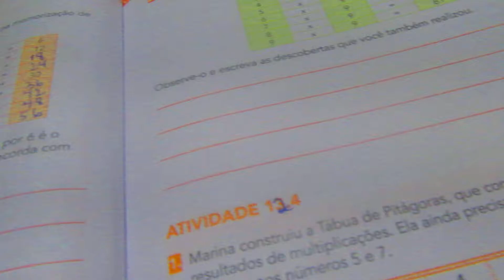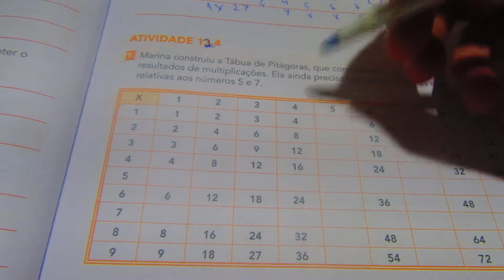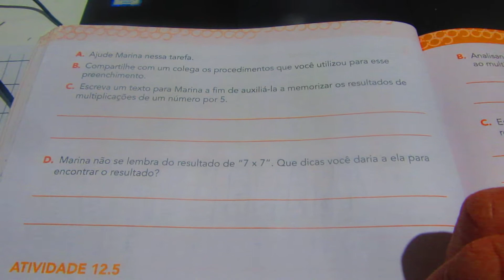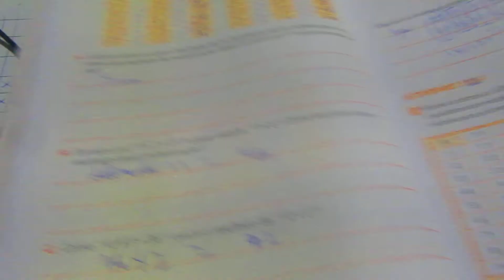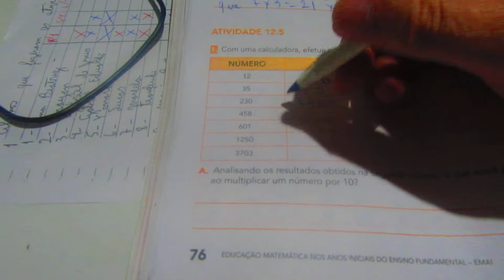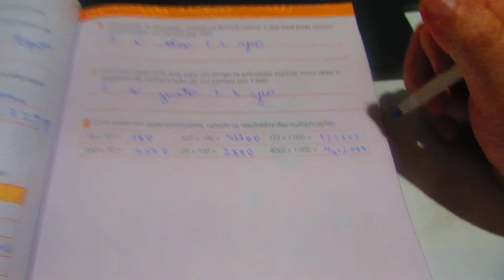Matemática Básica. Emai 12.4 fatos da multiplicação 2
Matemática 4ª série do ensino fundamental.Se você achou o conteúdo relevante, pode fazer doações para o canal para eu poder continuar a fazer videos do ler e escrever. Por favor deposite qualquer quantia na conta :agencia-6927-2 conta 8632-0 titular Roberto Carlos Calixto. Banco do Brasil. O youtube  me paga quase nada. Se cada um me doar 0,50 centavos ganharia mil vezes mais do que o youtube me paga,